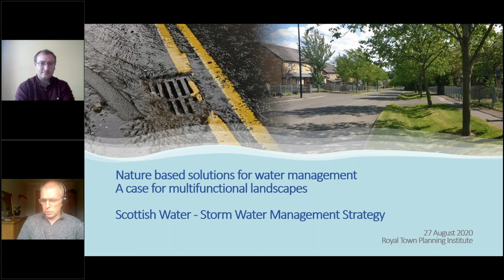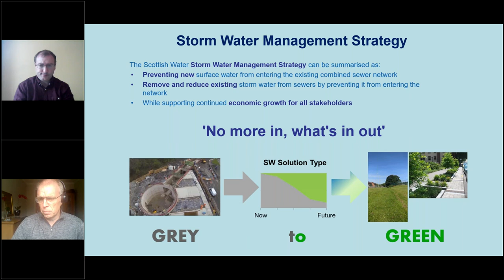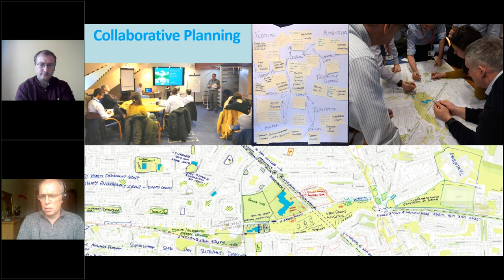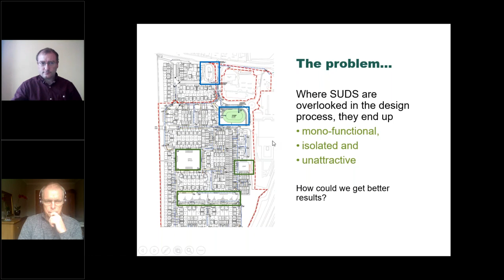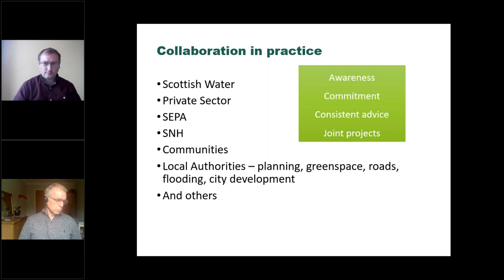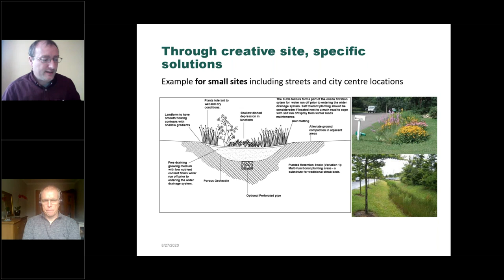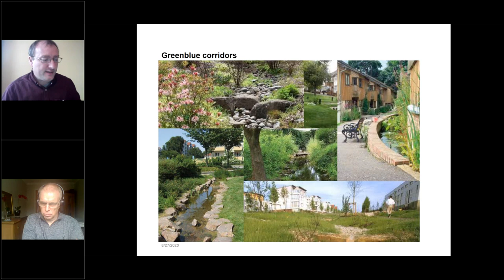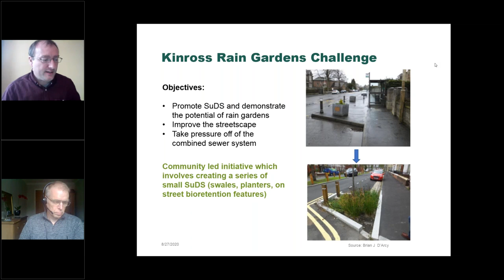Nature-based solutions for water management – a case for multifunctional landscapes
With the growing effects of climate change, managing excess water is becoming a pressing issue for cities around the globe. Sustainable Urban Drainage Systems (SuDS) provide an attractive, nature-based solution supporting water management objectives as well as wildlife.

The session provides an introduction to SuDS and explore the challenges of incorporating them within new developments and retrofitting projects. It will look at how we can work together to design our parks, streets and backyards to deliver multiple benefits and mitigate against the effects of Climate Change.

Speakers include David Winter (Scottish Water) who will introduce the policy context and cover the basics of how SuDS work in practice. Douglas Cook and Hajnalka Biro (Perth and Kinross Council) will share their experience in encouraging better SuDS design and talk about upcoming projects in Perth and Kinross.

Webinar recorded on 27 August 2020.